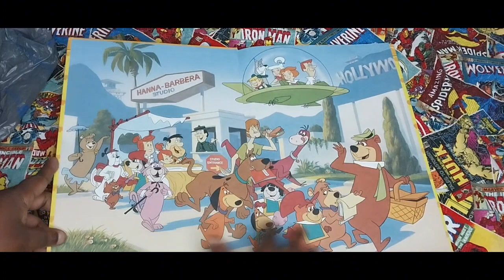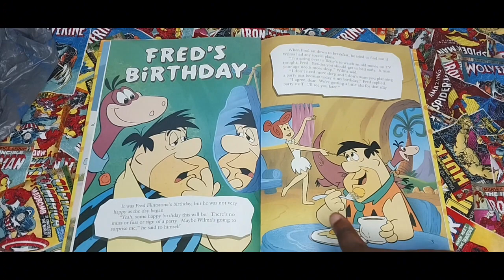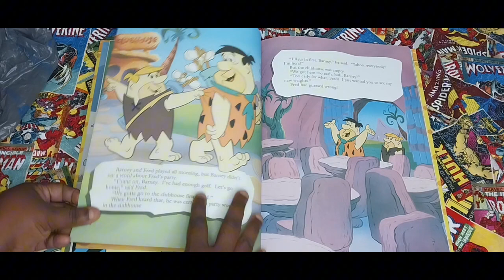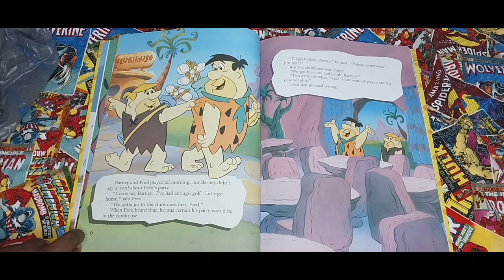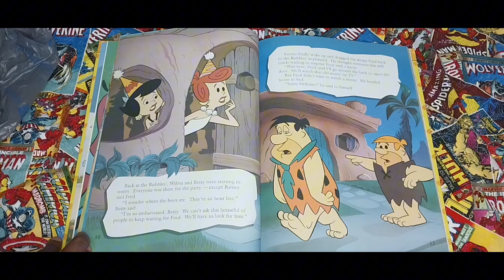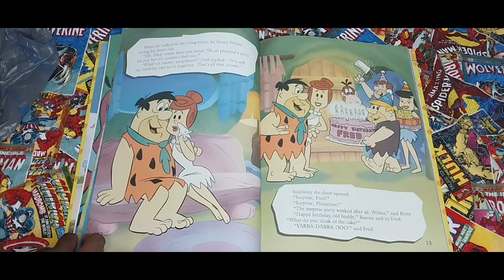The Fintstones "Fred's Birthday" Part 1